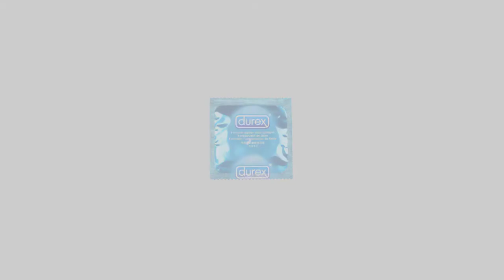Sketch: Dibujando poses y expresiones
Artista: Eliécer MV.

-Boceto hecho con lápiz 5H y luego sombreado con lápiz 2B, estudio del cuerpo humano, práctica y algo de diversión. Disfruten.